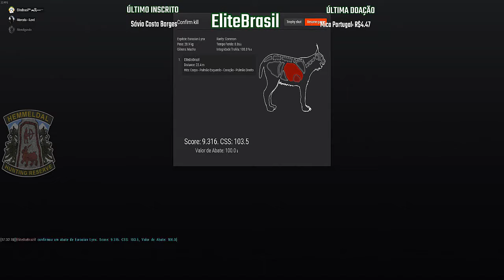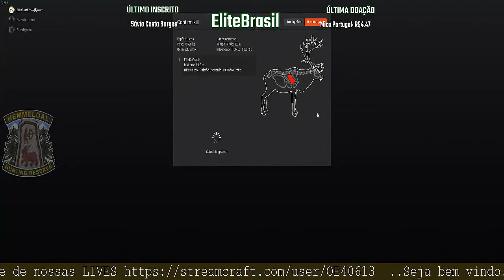TheHunter Brow Bear 28.267